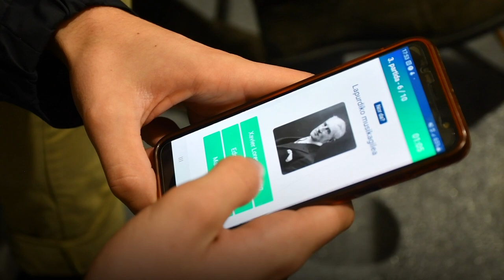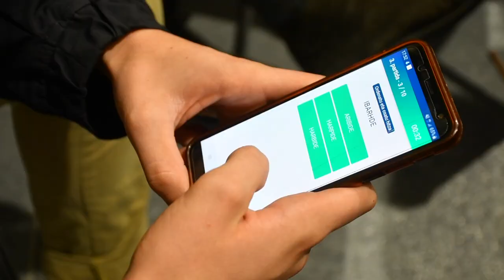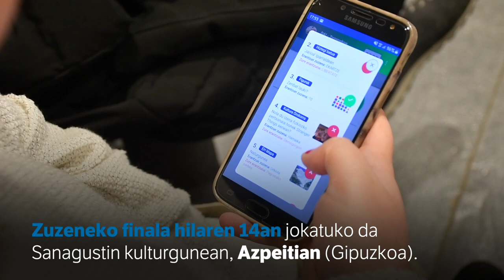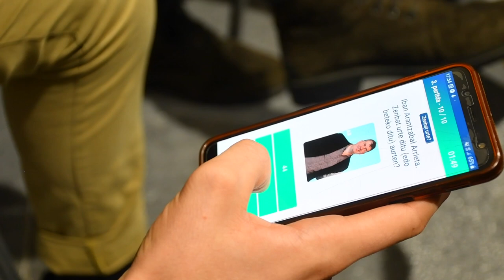Egunena behin arrakastaren gakoak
| Igandean jokatuko da Azpeitiko San Agustin kulturgunean (Gipuzkoa) Egunean Behin jokoaren finala. Aurretik Durangoko Azokan zuzenean jokatzeko aukera eskaini zuten. Han izan zen BERRIA TB aplikazioaren garatzaileekin eta jokalariekin.